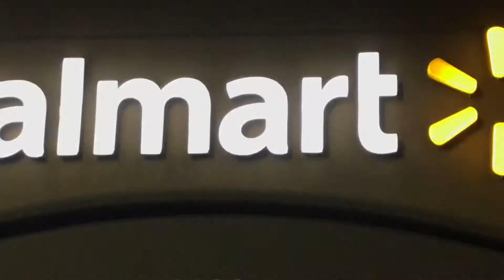the grinch stole pillows from walmart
faq's
age ~ 14
I live in socal
editing ~ imovie

must have similar amount of views & post consistently

-savannah ryan